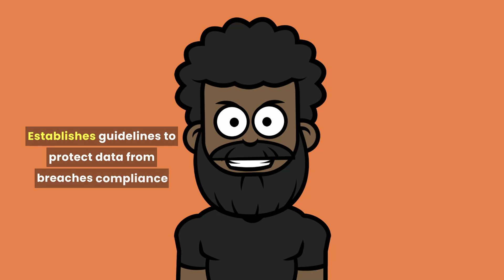Data Life Cycle Management: The Secret to Immortal Data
This assignment is a part of the SNHU CYB-410-T4012 Security Risk Management course, focusing on Project Two: Data Life Cycle Management. It entails developing a comprehensive data life cycle plan to ensure the systematic management of data from creation to disposal. The project aims to highlight the importance of data handling guidelines, security measures, and compliance requirements. Students will explore the impacts of not having a structured plan and the benefits of maintaining it, including data integrity, regulatory compliance, and efficient data utilization. This project is crucial for understanding how to mitigate risks and enhance organizational data governance.